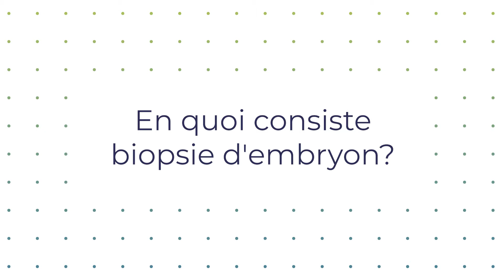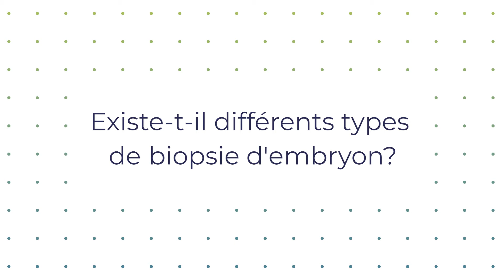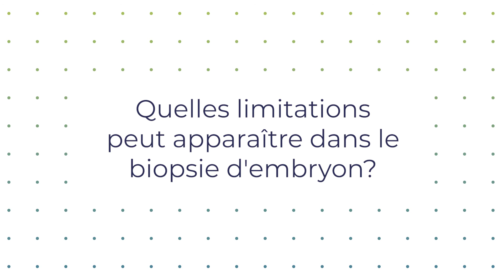IVF Donostia | Le test génétique: la biopsie embryonnaire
La reproduction assistée évolue à pas de géants et la biopsie embryonnaire fait bien sûr partie de cette évolution.

 Il ya plusieurs années, dans les pays ayant une loi plus restrictive sur la reproduction, la biopsie se faisait sur le corpuscule, et seul l'ovule ou l'ovocyte était analysé, l'information génétique obtenue ne concernait que la partie féminine du traitement.

 Nous avons ensuite la biopsie à Jour 3, qui analyse 1 ou 2 cellules de l'embryon, et qui nous permet de transférer à frais à jour 5 ou 6, mais le plus avancé et comun est la biopsie à jour 5 ou 6 de blastocyste, qui nous permet d'étudier une plus grande quantité de cellules et cela augmente la fiabilité du résultat, bien que nous ne puissions pas transférer l'embryon à frais et que nous devions faire un transfert d'embryons vitrifiés.